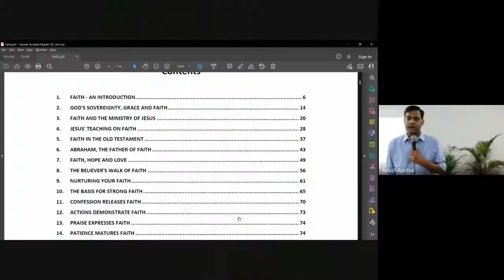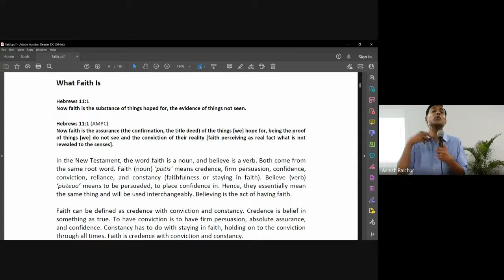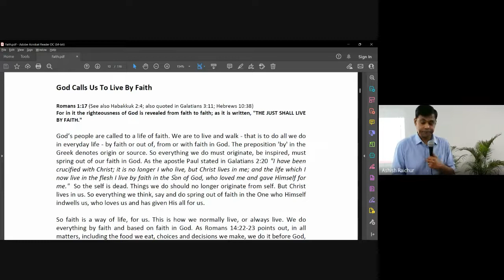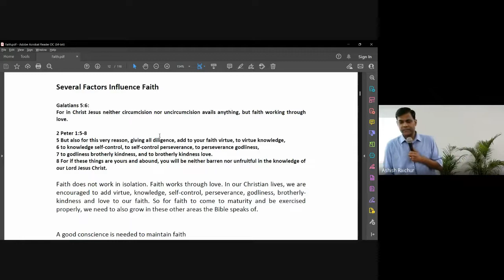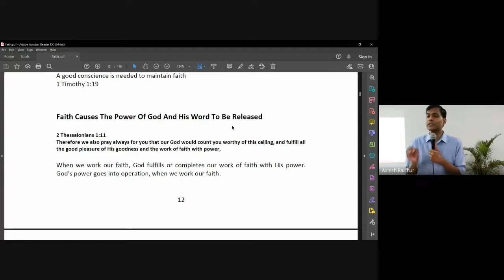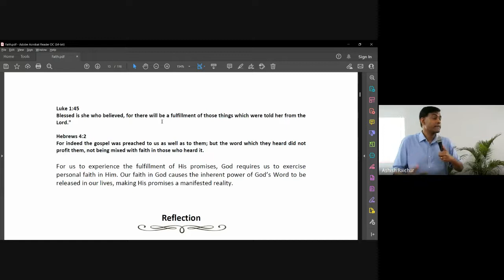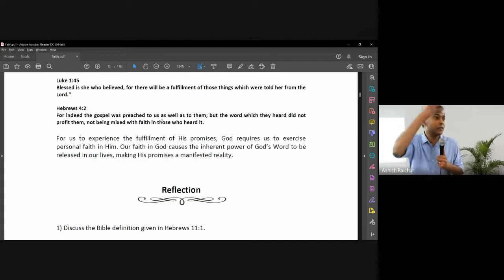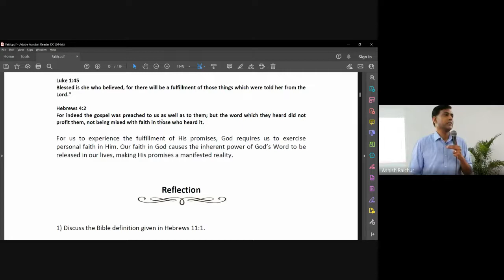Faith | Lecture 3 : BC111-Faith-20220809